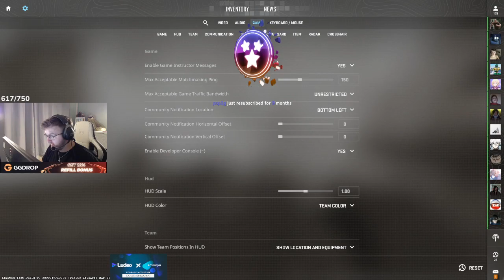FIRST CS2 ROUND IN THE WORLD